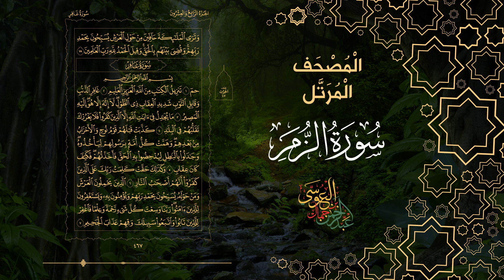سورة الزمر (المصحف المرتل) | الشيخ عبدالرحمن بن جمال العوسي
المصحف كاملاً
تابع | الشيخ عبدالرحمن  بن جمال العوسي
فيس بوك :